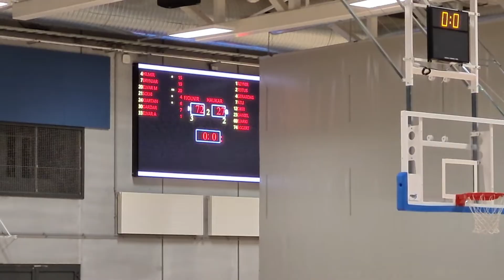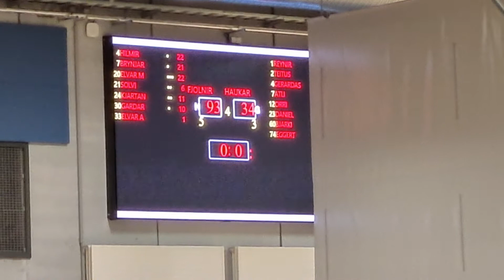Íslmót KKÍ.10.fl.kk.f2005.Fjölnir 93:34 Haukar.Allur leikurinn.130920.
Allur leikurinn. Í Egilshöll / Fjölnishöll.

Tekið upp í 8K í fimm hlutum, sameinað í klippiforriti Inshot. Sjá fyrsta leikhluta í fyrri upphleðslu, er munur á gæðunum við að sameina leikhlutana (sem voru teknir upp hver og einn í sér skrá) eða skiptir það ekki máli ?

Best væri að geta alltaf sameinað leikhlutana og sett sem eina upphleðslu en ef það minnkar gæðin þá endum við líklega á að hlaða niður hverjum leikhluta fyrir sig sem er miður- en þeir spilast samt í tímaröð.